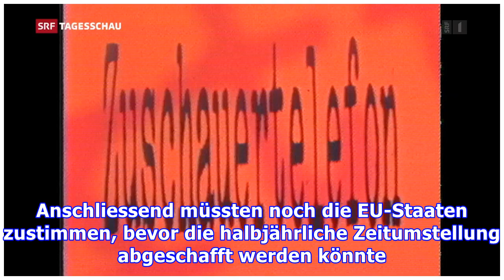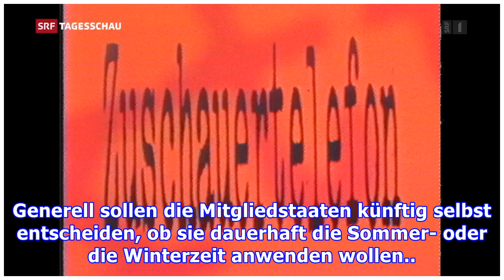Abschaffung der Zeitumstellung nimmt eine weitere Hürde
Der zuständige Verkehrsausschuss im EU-Parlament in Brüssel hat mit 23:11 Stimmen für die Abschaffung der Zeitumstellung im Jahr 2021 gestimmt. In den kommenden Wochen soll das Parlamentsplenum darüber abstimmen. Anschliessend müssten noch die EU-Staaten zustimmen, bevor die halbjährliche Zeitumstel...